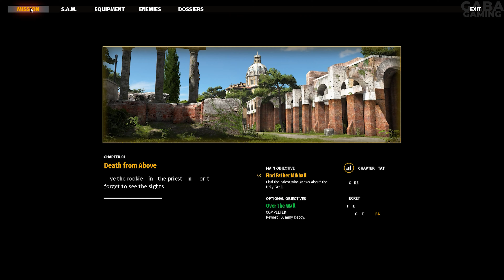Serious Sam 4 Gameplay Walkthrough [4k 60fps Ultra] - No Commentary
Serious Sam 4 is a 2020 first-person shooter developed by Croatian studio Croteam and published by Devolver Digital.

Full edited educational walkthroughs of new game releases! . Gaba gaming helps gamers all over the world who get stuck in their games and need a guide to help them finish a game. I spend hours every day editing my videos so my audience can enjoy my videos and also get help in the games that I am covering on my channel.